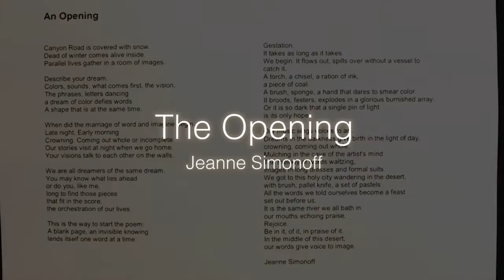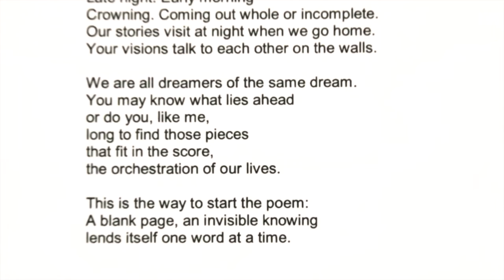Giving Voice To Image 4, a Collaboration of Artists and Poets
For the fourth time ViVO Contemporary artists are collaborating with an award winning group of New Mexico poets giving poetic voice to artistic image in the new show, Giving Voice To Image 4.  This creative alliance draws its inspiration from the ancient Roman poet Horace’s adage, “A picture is a poem without words.” All too often, artistic disciplines remain separate.  Giving Voice To Image 4 is a unique and exciting celebration of the beauty of words and images which explores the ways in which each can intensify the power of the other.
Gallery artists and local poets worked together over the past few months to create new works inspired by each other’s conceptual visions.  Emails flew back and forth as the creative process unfolded.  Poets visited ViVO Contemporary as well as the artists’ individual studios to view the artists’ work, discuss themes, and cultivate ideas.  The result of this shared effort is an exciting show of new poetry and works of art inspired by and amplified through collaboration.
Both the art and the poetry created from this collaboration were spotlighted in a series of poetry readings - cum - gallery openings for the show.  Specifically, sculptors, painters, book artists, printmakers, kiln glass artists and mixed media artists from ViVO Contemporary have paired with established and notable New Mexico poets.  Readings by the poets took place at the gallery.